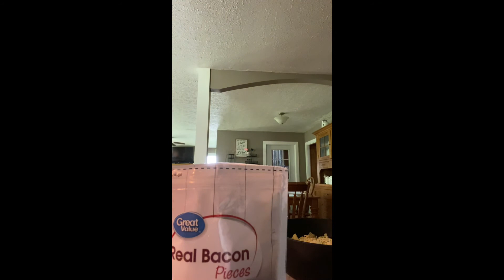What I eat in a day on WW (GREEN PLAN)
Mb_doesww